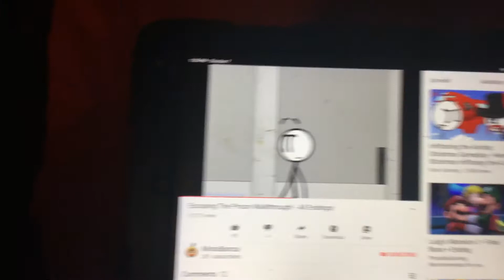Escape the prison app Answers walkthrough guide - ending: Drill (answers in desc)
Choose drill
Choose crowbar
Choose the way To avoid the Bullets
Run up the wall
Tap fast at the right time and you win